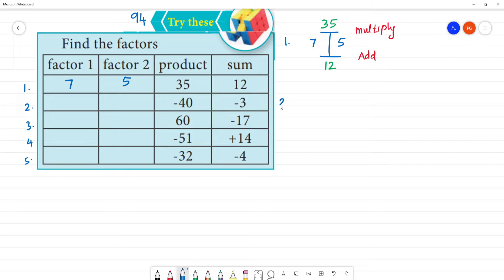Class 8 TN Maths 3 ALGEBRA Try these Pg No 94 Find the factors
TN 3 ALGEBRA
Try these Pg No 94  Find the factors
factor 1           factor 2               product               sum
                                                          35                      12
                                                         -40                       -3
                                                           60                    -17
                                                          -51                    +14
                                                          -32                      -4